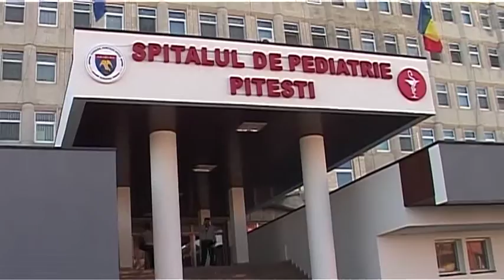IMAGINI COPIL VIRUS